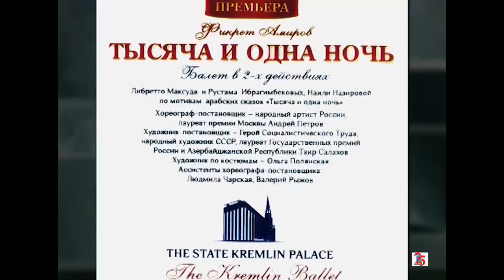Художник рисуюущий сердцем | Qəlbin rəngləri (2010) - документальный фильм - художник Тахир Салахов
12+

Фильм рассказывает о жизни и творчестве Тахира Салахова, народного артиста СССР, лауреата Государственных премий.
Фильм снимался в основном в Баку - в доме и саду Тахира Салахова в Ичеришехере.

Продюсер: Студия документальных фильмов «Память».
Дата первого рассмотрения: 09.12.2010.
Технические показатели: 4:3
Жанр: биографический

Режиссер: Зия Шихлинский
Автор сценария: Тогрул Чуварлы
Оператор: Адиль Аббасов

Фильм выпускается на основании контракта, заключенного 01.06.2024 года с Гильдией кинорежиссеров Азербайджана.